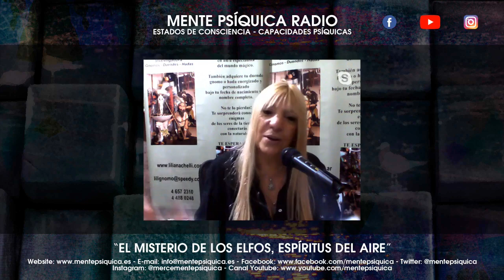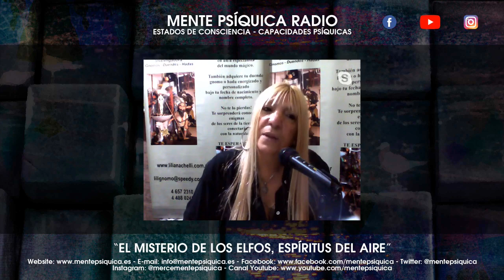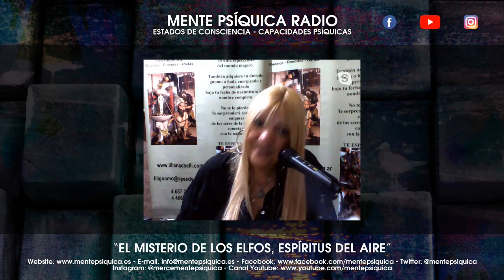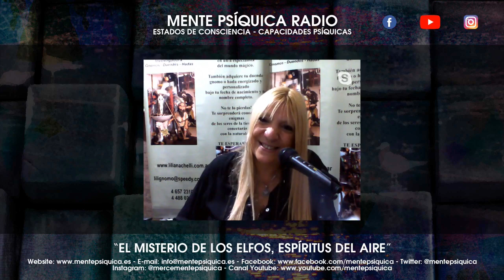MENTE PSÍQUICA RADIO - Programa nº 56 - El misterio de los Elfos, espíritus del aire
En este nuevo programa de Mente Psíquica Radio contamos de nuevo con la visita de nuestra querida Liliana Chelli, duéndologa y chamana Argentina.

Liliana nos habla sobre los Elfos, el orden de la naturaleza y cuanto tenemos que aprender de los seres elementales.

Un placer tener a Liliana Chelli en Mente Psíquica Radio.